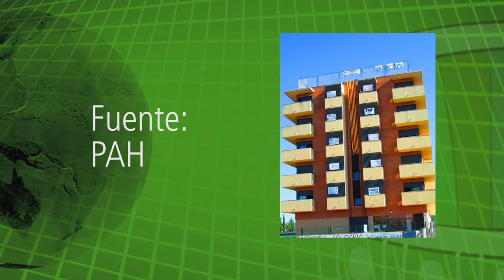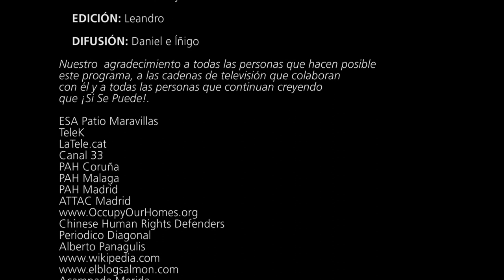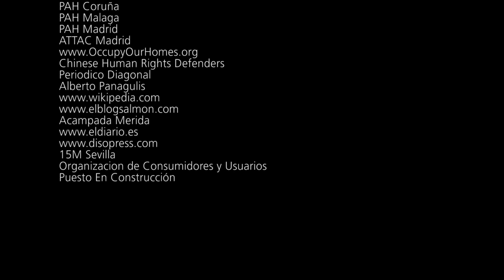Sí Se Puede 24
Informativo semanal de TomaLaTele.tv sobre la lucha por el derecho a la vivienda y stopdesahucios

- Manifestación en Carabanchel en protesta por el suicidio de Amparo
- Entrevista a Pablo García, del colectivo Puesto En Construccion (PEC), sobre gentrificación
- "Se puede / No se puede": Rafael Mayoral explica el inicio del proceso de desahucio y la defensa de las afectadas frente al momento del impago
- Agenda de convocatorias